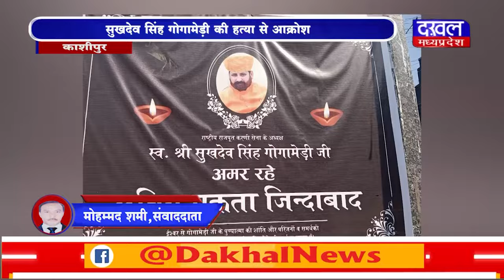DAKHAL NEWS सुखदेव सिंह गोगामेड़ी की हत्या से आक्रोश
सुखदेव सिंह गोगामेड़ी की हत्या से आक्रोश
गोगामेड़ी के हत्यारों को फांसी देने की मांग